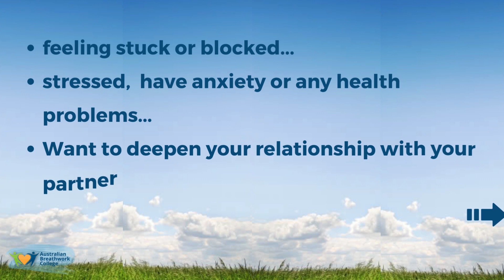Who Needs Breathwork?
Breathwork isn't just for yogis or meditation enthusiasts—it's for everyone seeking balance, clarity, and connection. Feeling stuck or blocked? Struggling with stress, anxiety, or health issues? Looking to strengthen bonds with loved ones? Want to embrace life to the fullest?

Breathwork offers a pathway to all these goals and more. By harnessing the power of conscious breathing techniques, you can unlock profound physical, emotional, and spiritual benefits.

As a heart-centered professional, you have the unique opportunity to make a difference in people's lives by helping them connect with their inner selves and feel good about themselves.

Our style of Breathwork is focused on the power of the present moment, allowing individuals to trust and surrender to the unfolding of their inner journey.

By embracing this holistic approach, you will be equipping individuals with the tools they need to live extraordinary lives filled with purpose and fulfillment.

Now is the perfect time to explore the transformative potential of breathwork!

So, Join us and Experience the power of Heart Centered Breathwork on this Group Breathwork Session...FREE and Online
on Thursday, March 21st 7pm

Let's Bring more love into the world